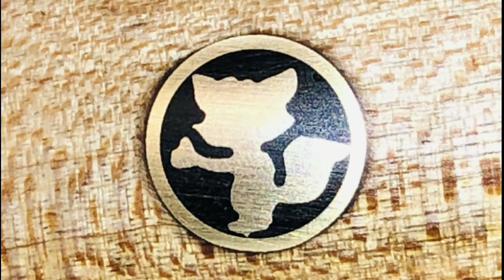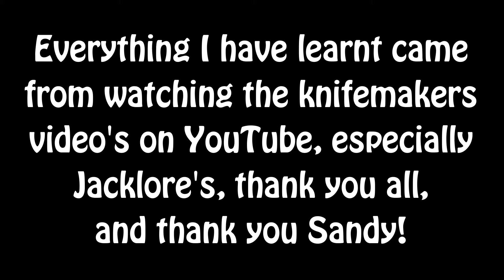Making a Bushcraft Knife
My Tracy asked me to make her a Chunk knife for Christmas! I started the knife build on Thursday the 20th December and didn't finish it until 02:00 hrs Christmas morning. This is only the 3rd knife I have ever built and if I was to be honest, I should have started it a lot earlier! This was only made possible from watching the knife builders video's on YouTube, I thank you all for what I learnt, and I hope I have done you all proud ;-)

northwesternknives (instagram)
tatmanoutdoors Instagram)

The list can go on and on.

Thanks also to my subscribers, friends, family and my lover Mrs Chunks!